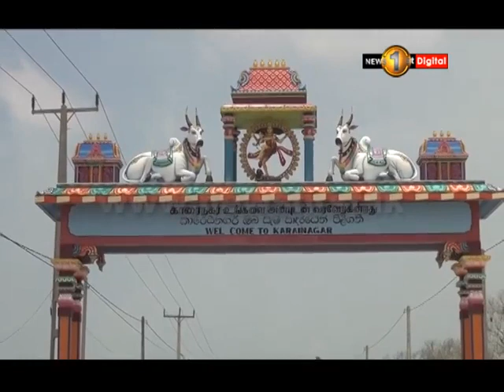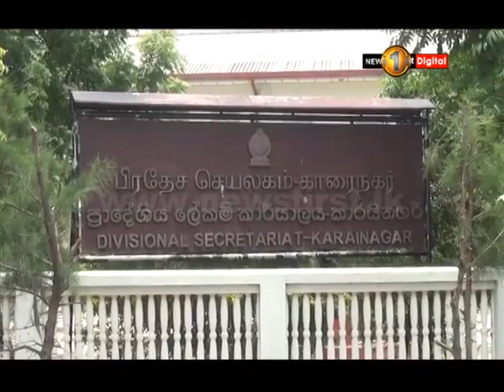VIDEO 2018 09 03 14 35 17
Karainagar,kws